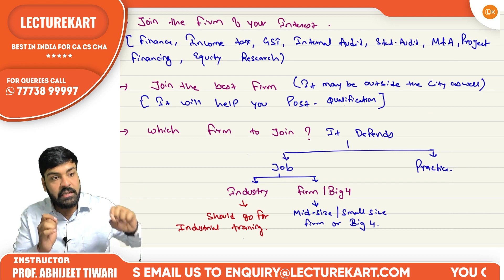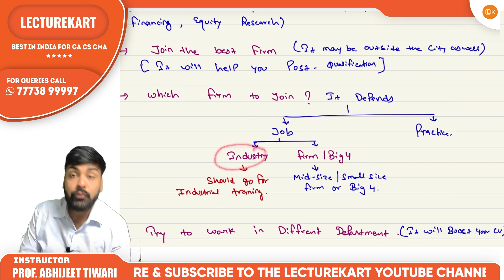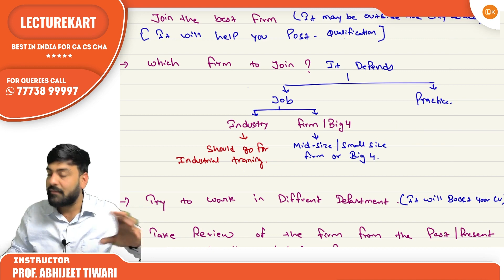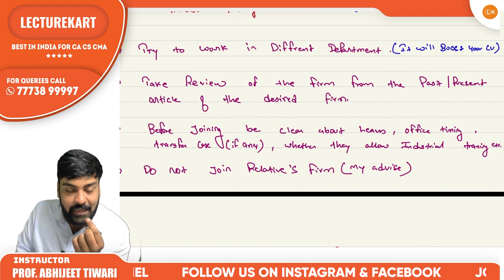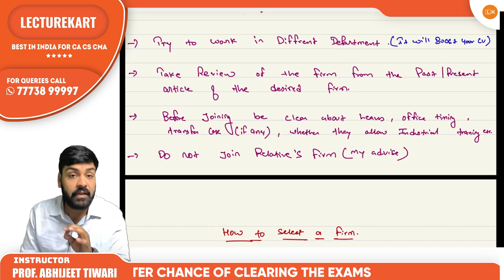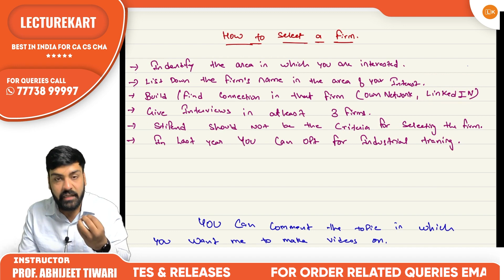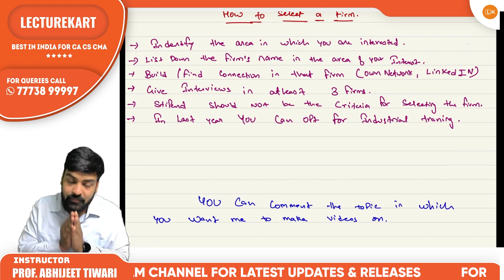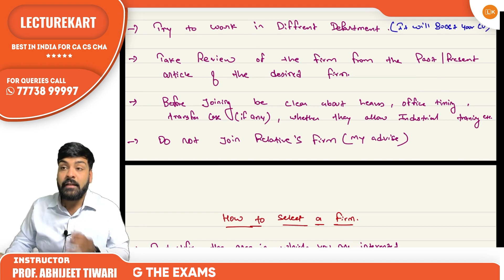ICAI Articleship & Industrial Training | Everything a CA Student Should Know Before Applying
The CA Articleship and Industrial Training is one of the most important phase in the journey of a CA student. An informed decision with long term vision can make you the Next Big Chartered Accountant of India. So it is very important to understand the tiny details of articleship and industrial training, and how it should align with your career goals. In this video, Prof. Abhijeet Tiwari discusses the nitty-gritty of the ICAI articleship. After watching this video, you will be better equipped to make intelligent choices for your training, which will help you in long term.